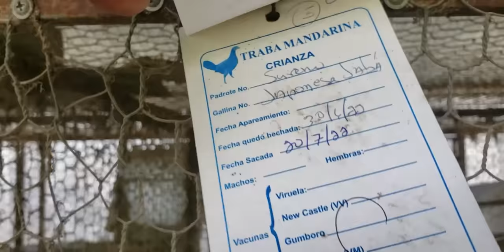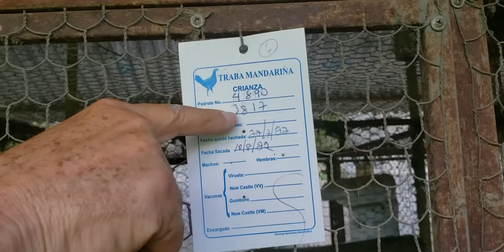JUNTO A NUESTROS GRAN AMIGO PEDRO DONDE EL PROFESOR JOSE IZQUIERDO BUSCANDO UN PIE DE CRIA